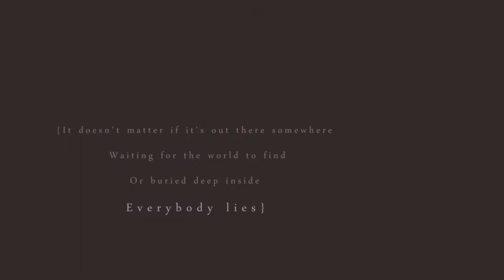Everybody Lies 2012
~It doesn't matter if it's out there somewhere waiting for the world to find, or buried deep inside. Everybody lies.~

Well this officially the last video of 2012, crazy crazy thought.
I can honestly say this year has been one of my worst, it has been filled with so many let downs and failures. I have lost so many people in so many different ways, from my grandfather passing this spring, loosing friends that you never thought you would and leaving a wonderful school in search of my real self. From finding out a family relative had breast cancer and finding cancerous tumors my trusty sidekick. Loosing hope for a positive future for Shaaton, finding more issues with my lungs that originally thought and facing a harsh reality in my education. I've lost everyone who was ever there for me and it left me feeling so incredibly alone and all I can do is hold on to those I still have and now even they will continue to leave and there's no one to blame but myself.
I have met some strangely incredible people, who even though they don't know me have been there listening the whole time. I have gained an incredible horse who I have a promising future with, despite the bumps we have hit that have knocked me on my ass time after time. Looking for more that has positively impacted me this year and I came up short but I know that from here things can't get much worse so that must mean somewhere along the line they will start getting better and that's all I can hope for. I must say I am grateful for the people still in my life, and certainly for having youtube to let me vent like it has. I also feel like I should apologize for some amount of ungratefulness I have had but as I see things there are no mistakes, regrets maybe but no mistakes.
Thank you 2012, for heartbreaks, many head aches and no mistakes. :)